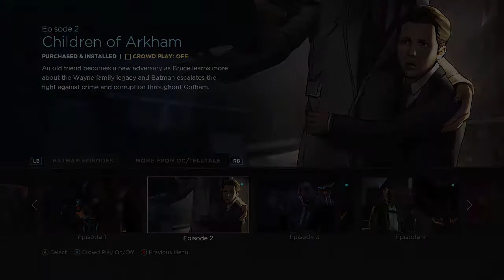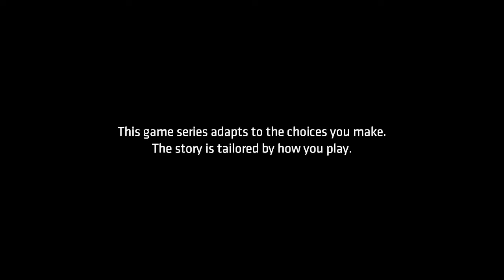Batman: The Telltale Series (Xbox One) Episode 2 Full Playthrough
Batman: The Telltale Series (Xbox One Version) Episode 2: Children of Arkham Full Playthrough. Note: All of my gameplay videos are uploaded for entertainment, not for skill.